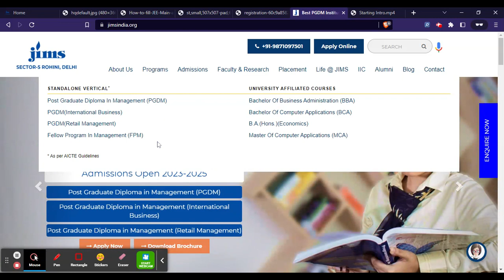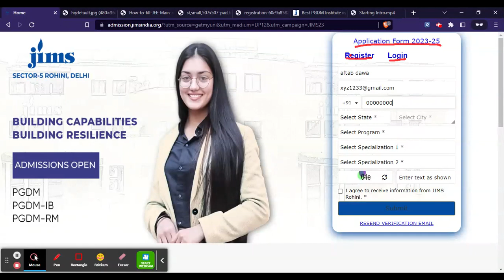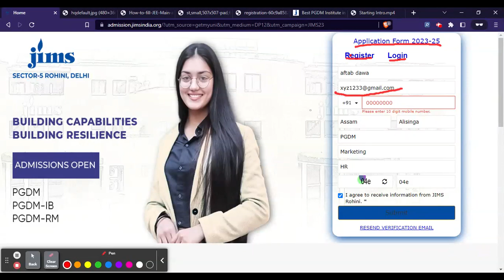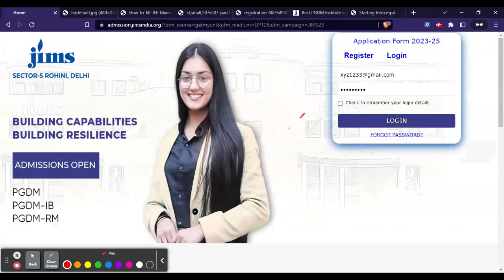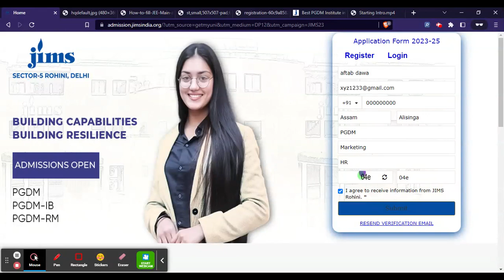JIMS 2023 Registration (Started) - How To Fill JIMS 2023 Application Form